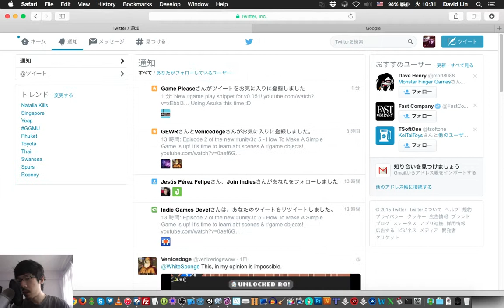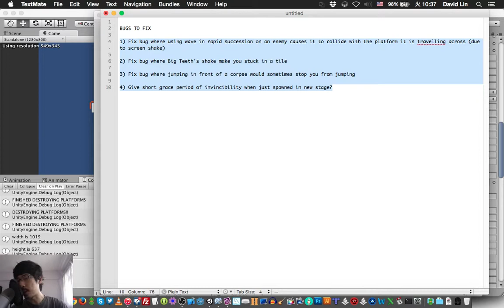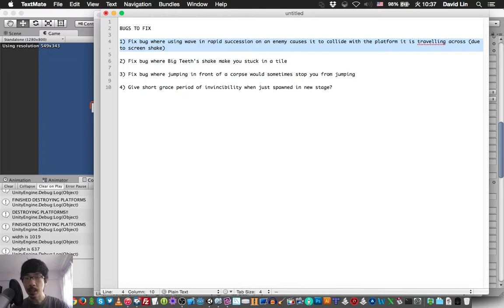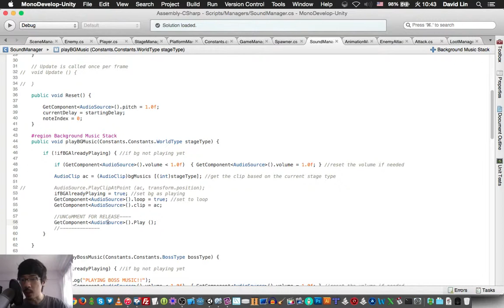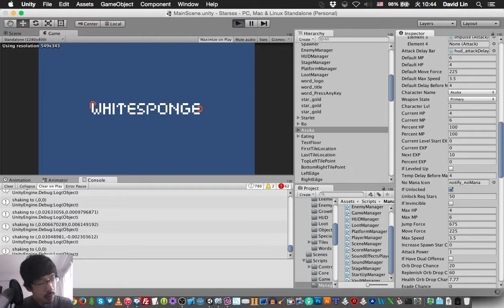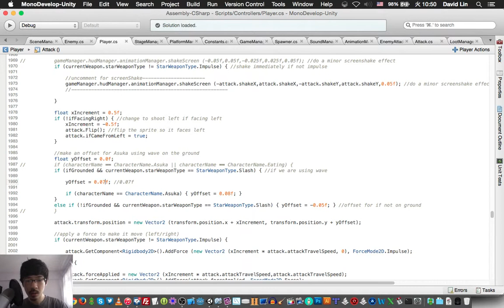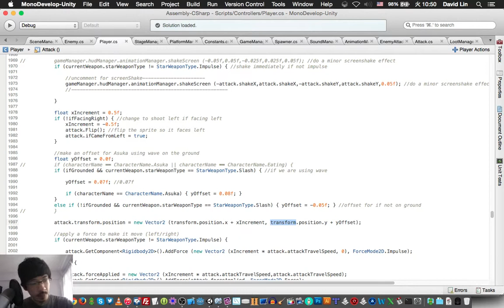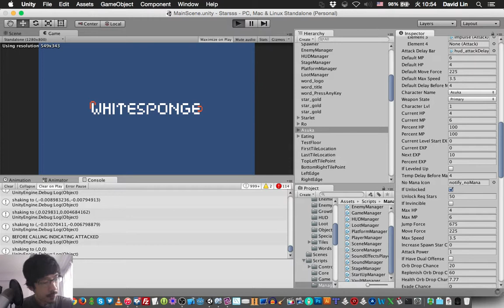Starsss - Challenging A Boss? More Bug Fixes! Part 1/5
Doing so will entitle you to all future updates for free and a Steam key (when the game gets green lit)!

Or you can try out the demo first!

Help vote for it to get it on Steam!

What? You woke up one day and you're now a pixel art character in a weird platform world? Go on the ultimate star-chasing adventure with Starsss as you attempt to search for the legendary Star of Records for your answers!

Key Features:
Ω Explore various procedurally generated stages each filled with unique enemies with wacky behaviors

Ω Level up character(s) and abilities from defeating enemies and collecting ability orbs

Ω Play character(s) differently each play-through from learning the various unique character growths

Ω Attempt to reach the legendary Stellar Skies, where the Star of Records is rumored to be at

* Please note that the game is still a work-in-progress so everything is subject to change.

on every Monday, Thursday and Saturday from 9 to 11PM EST